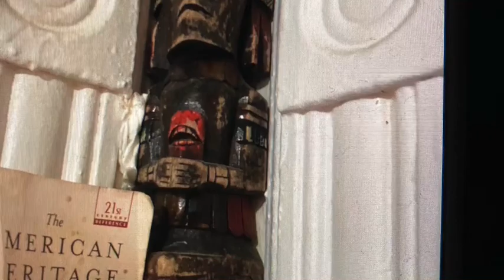Is it racism....song from F.E.A.F.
To want to make friends with the oldest human being fresh air nature.